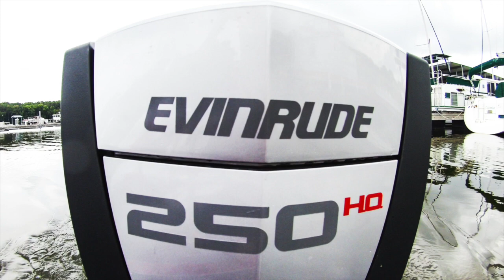Evinrude E-TEC G2 Test Drive